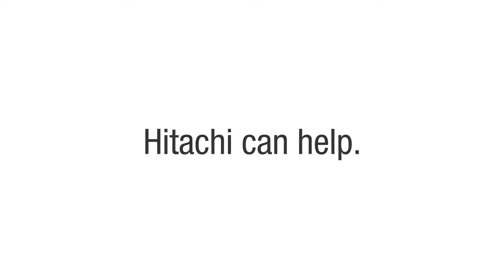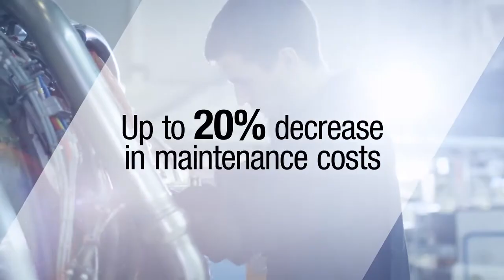Operational Excellence Enabled by IoT featuring Hitachi Rail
Hitachi digital solutions can transform industries and help organizations be more innovative and disruptive. Hitachi Rail is featured to highlight a real use-case that utilizes IoT technology to change the transportation industry.